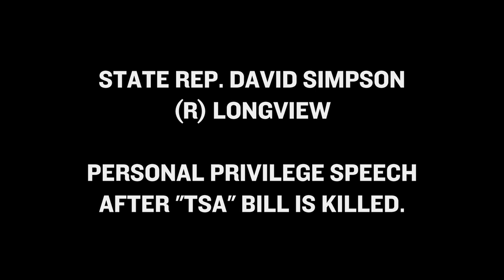David Simpson personal privilege speech. (Full Version)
June 29, 2011  State Rep. David Simpson, (R) Longview, delivers his "personal privilege" speech after the Texas House of Representatives fails to pass his anti-TSA groping bill.